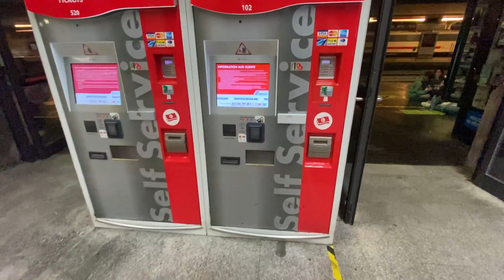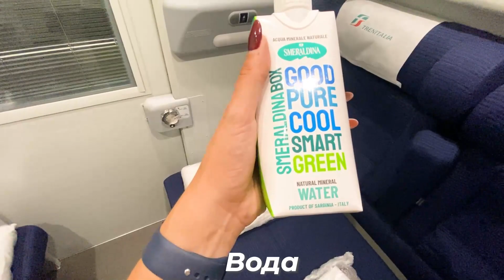Купе в ночном поезде Болонья - Рим. Trenitalia. Цены. Как дёшево приобрести билет. Октябрь 2022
Друзья, вы можете следить за мной в Инстаграм

Там я рассказываю об обстановке в Европе и отвечаю на ваши вопросы.

Если Вам была полезна эта информация,

0:00 Вступление
0:12 Вокзал, Болонья
1:00 Время в дороге и цена билета
1:41 Незапланированный upgrade билета
5:19 Обзор купе
6:56 Утро в поезде
7:13 Заключение

23 окт 2022